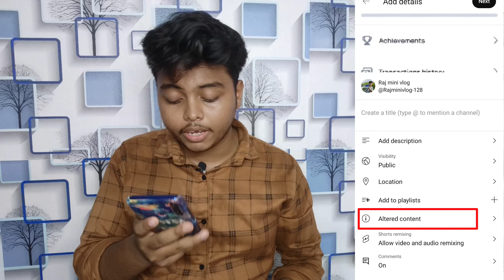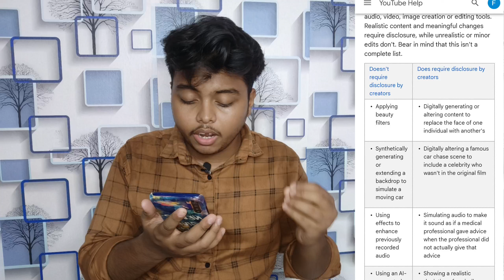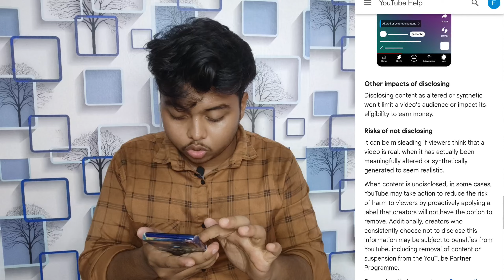Youtube Altered Content New Feature Kiya hai 🤔अब ये नया Youtube Setting क्या है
📌Your quires:
altered or synthetic content
altered content
manoj dey new youtube updates
youtube launches new ai tools for all creators